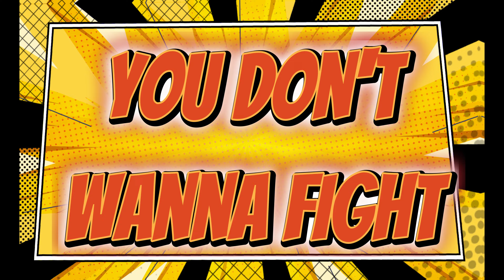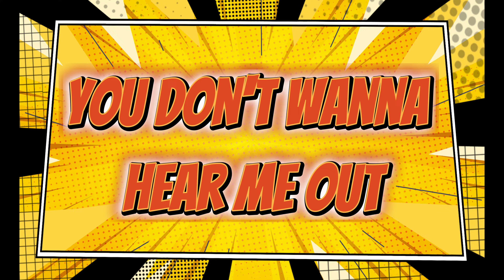Dean Raven - Don't Wanna Know (Official Lyric Video) [Explicit]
“Don't Wanna Know” is out NOW!

Official Lyric Video of Dean Raven performing Don't Wanna Know.

Written & Performed by Dean Raven
Mixed & Mastered by J. Cook

Song Lyrics:
Ooh-whoa
You don't wanna know

Checking my phone, hoping that you're gonna call
But you never do
No matter what I try, I just can't seem to get over you
I know I did you wrong, yeah, I made you cry
But I promise that was then and now I'm not that guy
Oh, I just need a chance to put it right
Girl, I'm begging you, answer my call tonight

Thinking 'bout you so much fucking lately
I wish we could just go back to how it was

But you don't wanna know
You don't wanna fight
You don't wanna hear me out
And baby, that's alright
Yeah, you don't wanna know
See, for you we're through
So no matter what I say
There's just no going back for you

So tell me what I gotta do (Yeah)
'Cause baby I just need one more chance with you
I know you've heard this all before (All before)
But I swear this time I won't hurt you anymore
The lies, the cheating (No more)
I know I broke your heart, girl, now I'm pleading (Yeah)
I know that I hurt you so bad
And I just want you to know that I'm sorry for that

You drive me crazy (Yeah yeah)
Can we could just go back to how it was

(Hear me out, oh baby, yeah-yeah)
There's just no going back for you (Oooh)